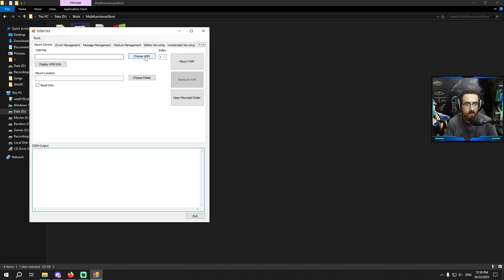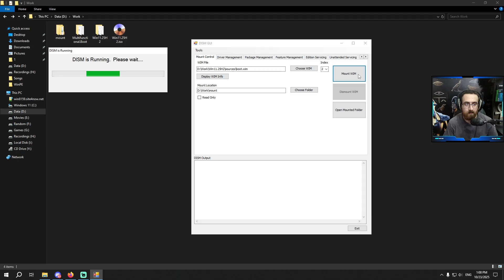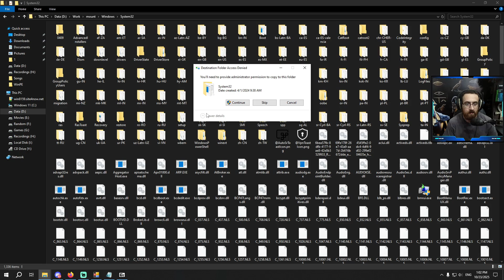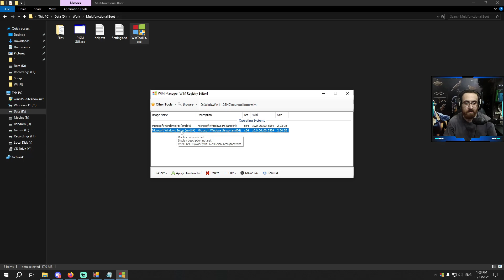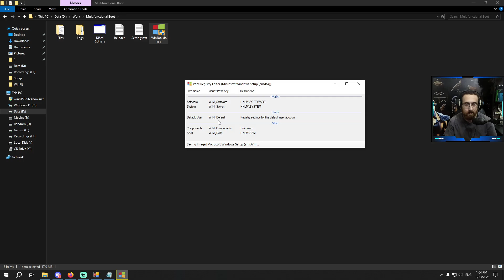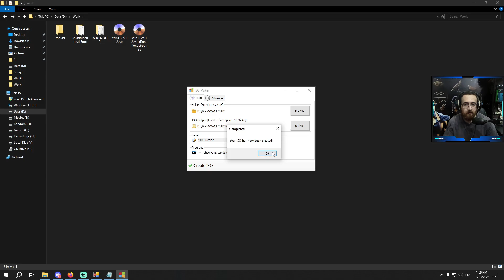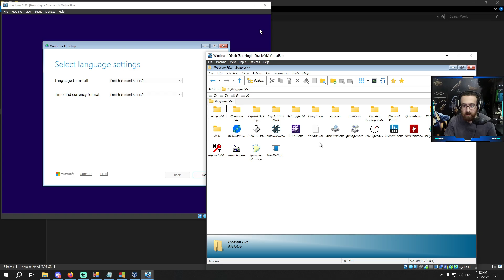How To Convert Microsoft Windows Boot Into a Multi function Windows Boot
SHA1: 8b518eef2c1a2c8839810cb825a348bb707052aa

saeedmokbel@instapay
My Specs :
CPU : Core i5 12400F
MB  : B760M H DDR4
GPU : GTX 1060 3G Dual Fan ASUS
Case: Darkflash Water Square ATX
RAM : 2 x 8 DDR4 Crucial 3200Mhz
Disk: 500GB Kingstone NV2 NVME (PCi 4.0) , 4TB NAS Toshiba
PSU : Cooler Master G700 80+ Gold
Cam : Rapoo C260 1080p
Mic : Razer Seiren Mini

And the rest is not worth mentioning